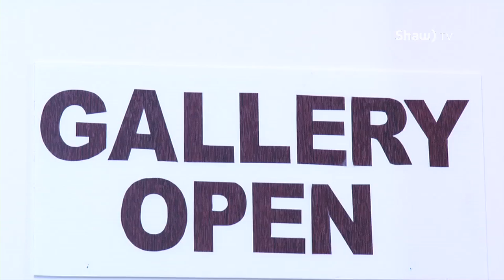Clay 2015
See all the latest creations at this year's Clay 2015 at the Chilliwack Art Gallery.